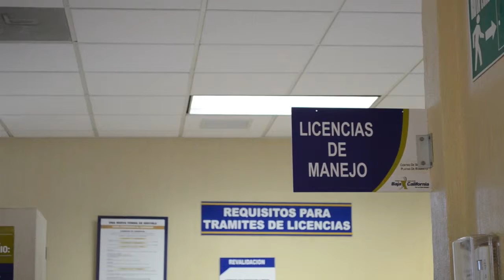Gobierno del Estado otorga descuentos en multas y recargos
Alfredo Quintero, Recaudador de Rentas del  Gobierno del Estado, nos  explica los requisitos que deben de llevar al tramitar su licencia de conducir. Así mismo, nos habla de los descuentos que se están otorgando durante el mes  de octubre en multas y recargos.